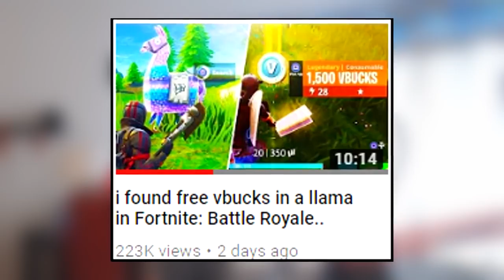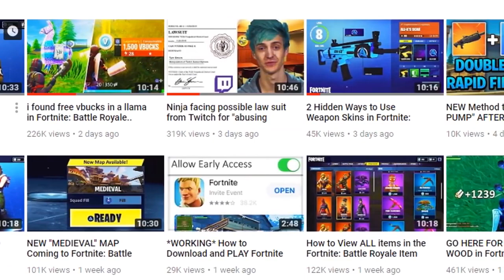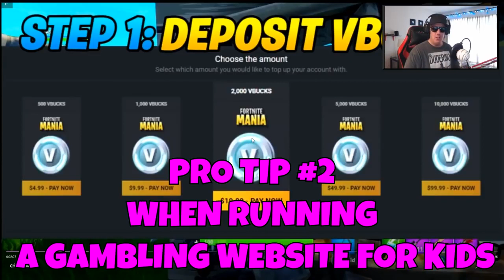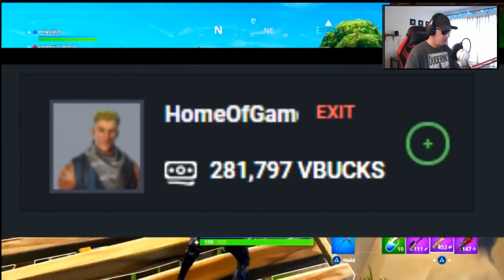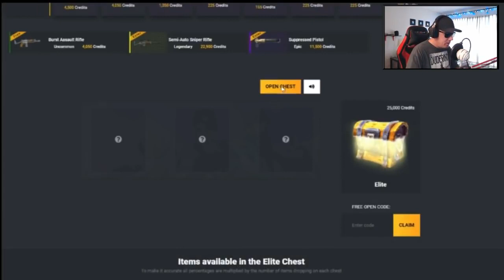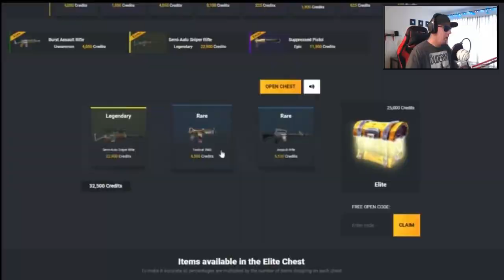Fortnite VBUCKS Online Gambling Exposed - Next CSGOLotto? (Mar 27, 2018)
Originally posted on the 27th of March 2018

Fortnite VBUCKS Online Gambling website. Is this the next CSGOLotto?